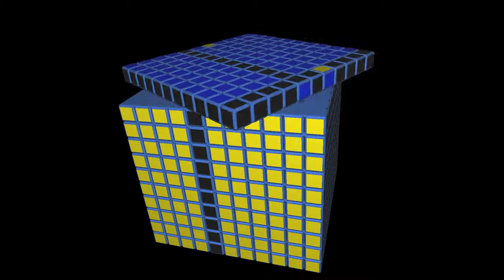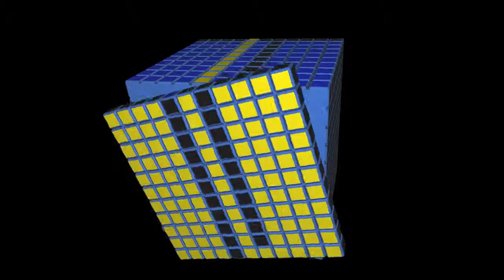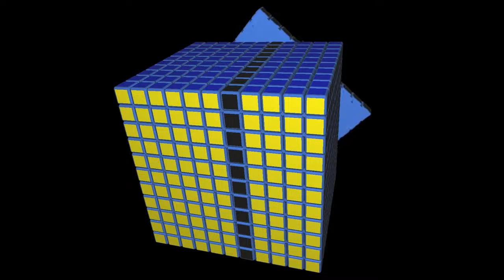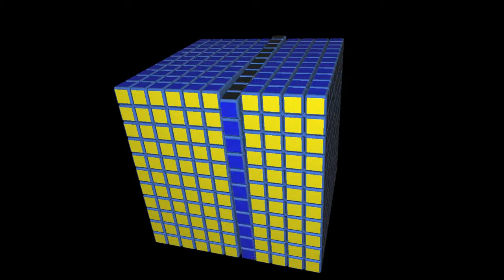Secretos Cuberos - Cubo 11x11x11 #6 | El Friki de los Cubos